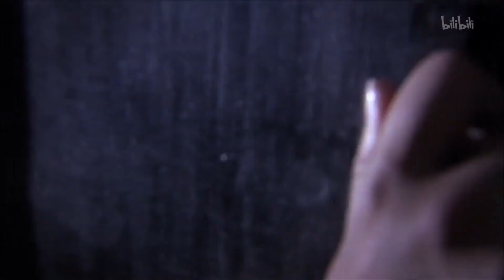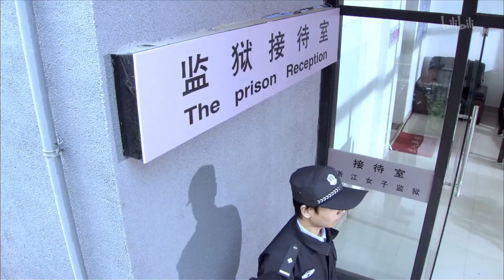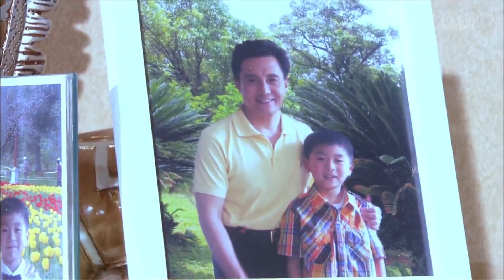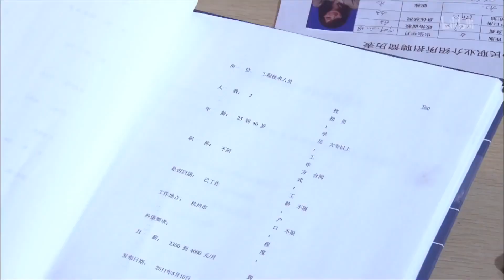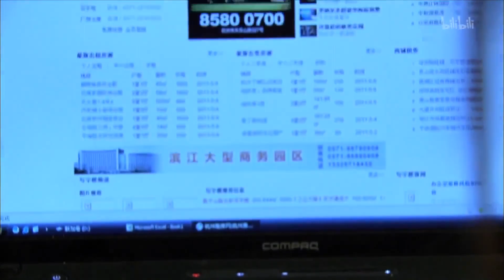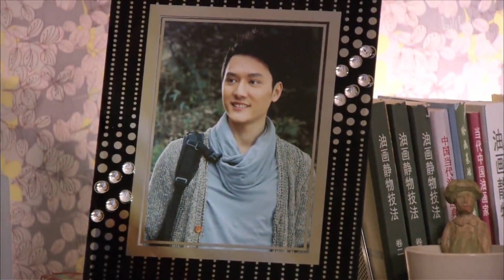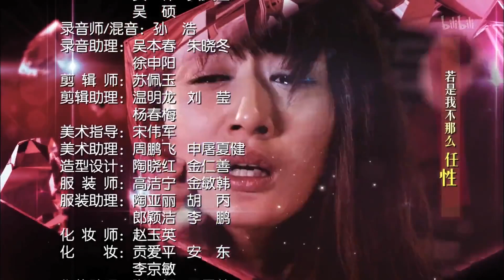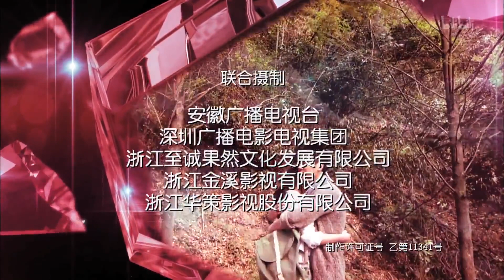《仇火爱焰》第13集 | 杨幂扮演的灰姑娘与两个豪门少爷的爱恨纠葛故事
导演：柯翰辰
主演：杨幂、郭珍霓、冯绍峰、迟帅、张伦硕、周晓涵
《仇火爱焰》讲述一个关于爱与救赎的故事。安琪与安娜两姐妹从小的梦想是当一名出色的设计师和模特，但是命运弄人，一段错综复杂的身世让两姐妹各奔东西，而两姐妹同时爱上同一个人男人刘辰熙而彼此生恨。17岁的安娜远赴上海求学，而没能考上大学的安琪则巧遇服装设计师赵英佑。三年后，因为妒忌，安娜用各种手段替代安琪成为留学硕士和知名模特，安琪则变成了一个狼狈为生的清洁工。善良的安琪没有因为安娜的不懂事而痛恨妹妹，在她的心中无论命运如何，安娜都是她不可失去的妹妹。但在充满恨意的安娜心中，却永远不能对姐姐释怀。不过经过不断努力，安琪的设计师梦想再次得到赵英佑的鼓励，而作为模特的安娜则不断与姐姐作对，姐妹俩在T台上展开激烈的对决，最终以安娜的失败而结束，安娜的人生也由此发生了翻天覆地的变化。在安琪的谅解和包容下，安娜终于解开了多年来与安琪的误会，她坦然承认了她做的所有错事，两姐妹最终破镜重圆，并寻获了属于自己真正的幸福。